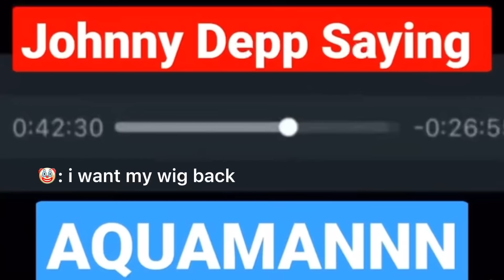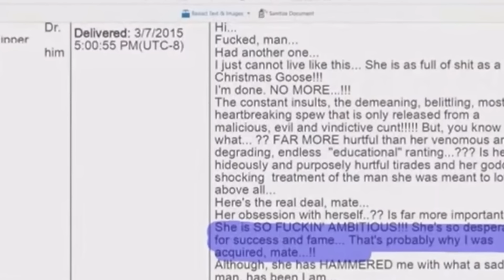Johnny Depp's funniest moments in court ( part 2 ) 💅🍷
johnny depps funniest moments in court ( including amber heard & others )

subs: 8.79k